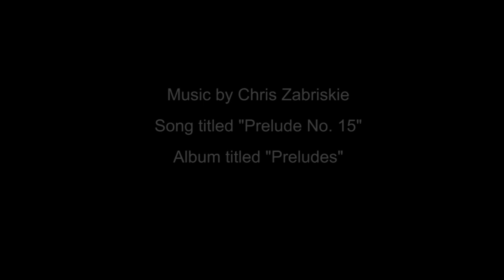Nocturnal Insects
Clemson University entomologist Michael Caterino leads an event at the South Carolina Botanical Garden called "Light Up the Night!"